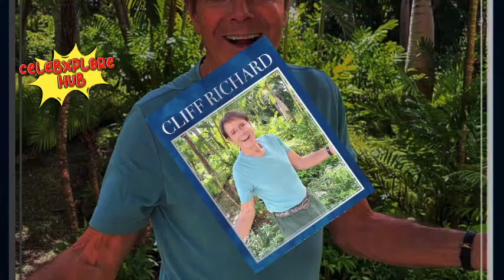Cliff Richard, 83, Surprises with 47th Annual Poses—Leaving Harry Styles and Swift Behind!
In a triumph of timeless charm and enduring appeal, Sir Cliff Richard, now 83, is setting the calendar world ablaze with his 47th annual collection. As he poses against picturesque backdrops of his Barbados garden and a glamorous cruise, Sir Cliff's new calendar is poised to outshine even the likes of Harry Styles and Taylor Swift.